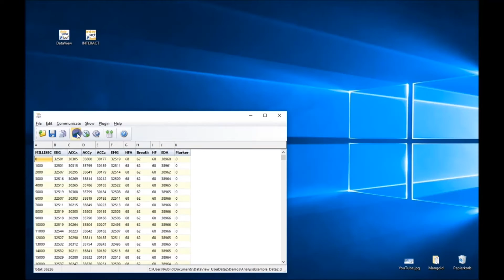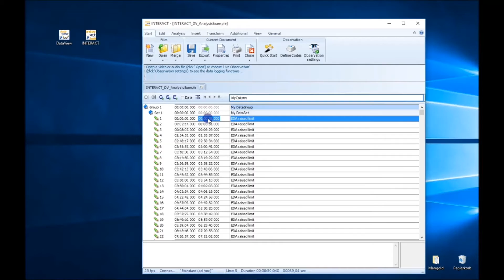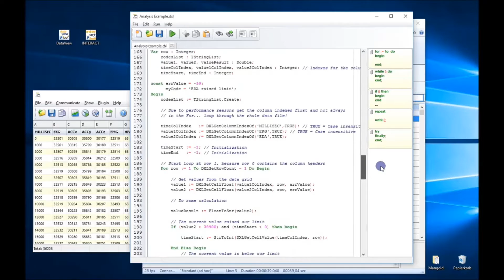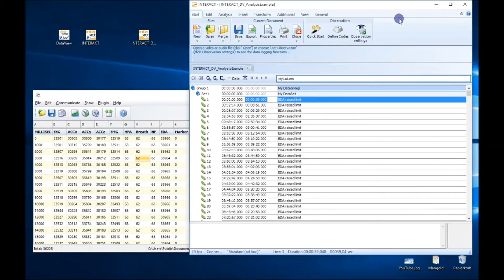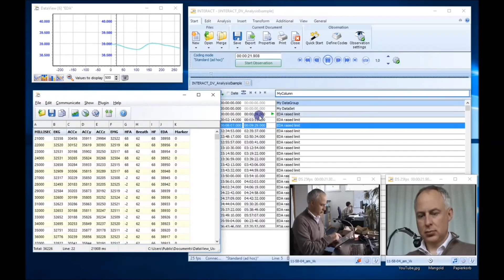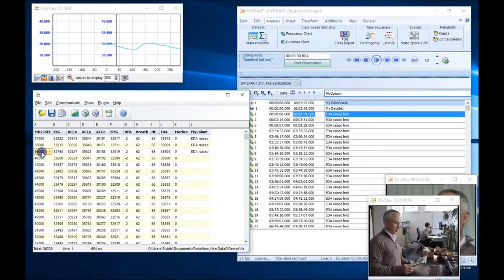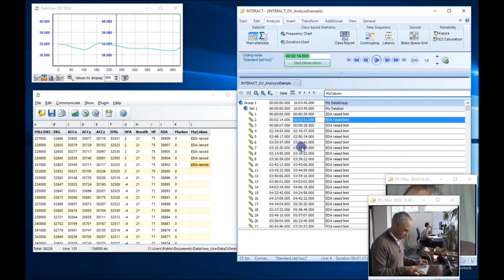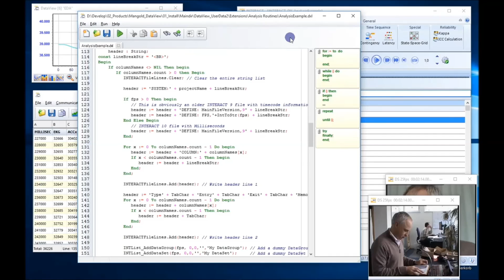Data Analysis with Mangold DataView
Tutorial Video Mangold DataView

This tutorial shows how to analyze data like physiological measurements in Mangold DataView and how to combine the results with codings (behavior analysis) in Mangold INTERACT.

DataView is a software program to Visualize and Work with structured numeric data. It's aim is to turn data into meaning.
Import data from various sources, such as CSV files, professional EEG equipment, Physiological measurements or data from other Acquisition Systems.
DataView works as Stand-Alone Application, but also connects to Mangold INTERACT, LogSquare and MangoldVision.
DataView is used by researchers in various application areas, in fact wherever the combination of measurements and observations is crucial to understand underlying human or animal behavior.

► Our products:
* Mangold INTERACT: Qualitative and Quantitative Video Coding Software